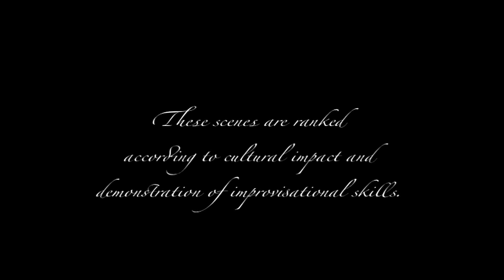25 Greatest Unscripted Scenes in Films:)@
Прикольные клипы онлайн:)
Funny videos online :)